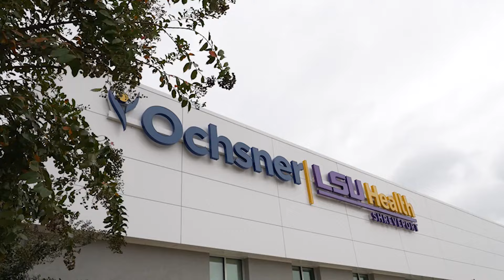Meet Joseph Tynes, MD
With two decades of experience serving Northwest Louisiana, Joseph Tynes, MD, shows his commitment to his community daily by providing quality care to his patients. A Haughton native and Louisiana Tech graduate, staying close to home was a priority for Dr. Tynes.

“When I made a commitment to the community 20 years ago to practice here, I realized that this where I belonged,” says Dr. Tynes. “These were my people, I was committed to helping them and seeing them through.”

Practicing Inpatient and Outpatient Care at our Viking Drive location, Dr. Tynes is ready to welcome new patients. Find out more about Dr. Joseph Tynes